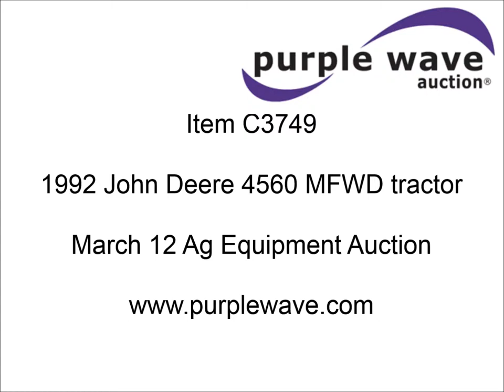1992 John Deere 4560 MFWD tractor for sale | sold at auction March 12, 2014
1992 John Deere 4560 MFWD tractor
8416 hours on meter
John Deere 7.6L six cylinder diesel engine
155 HP
Powershift transmission
16F-6R gears
AM/FM
Outback guidance ready
Three point
Three point quick attach
Draw bar
Auxiliary outlet
1000 PTO
Rear hydraulic remotes
John Deere 280 loader
8&#039;W bucket
Quick attach
Joystick control
Bale spear
Quick attach
Front and rear work lights
102 gallon fuel capacity
18.4R26 front tires
18.4R42 rear dual tires
Serial RW4560P001222

It was located in Spearman, TX, and we sold it to the highest bidder for $41,250.